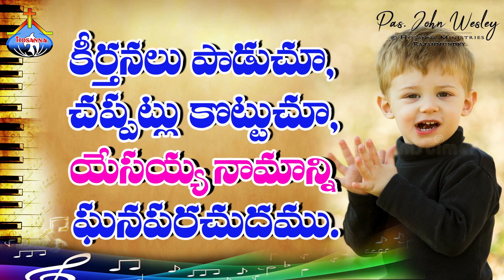అల్ఫా ఒమేగా అయినా మహిమాన్వితుడా.. Alpha Omega - Pas.John Wesley anna Live Song 30-7-2020